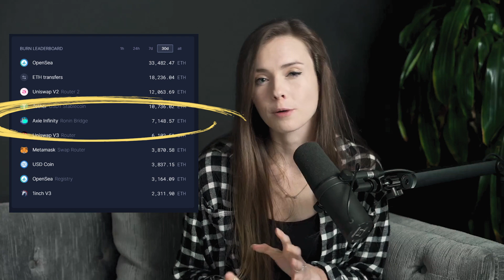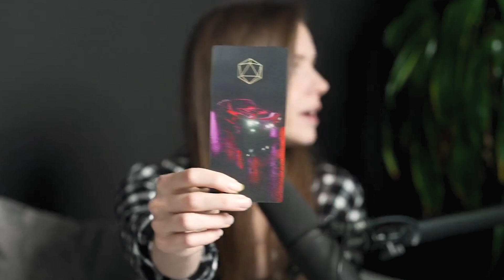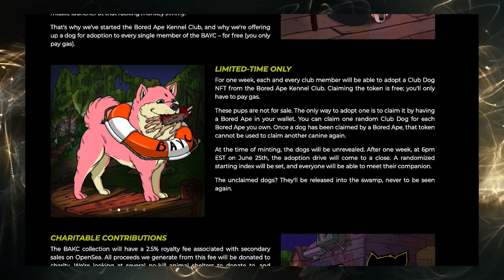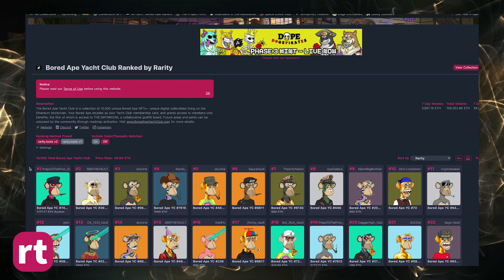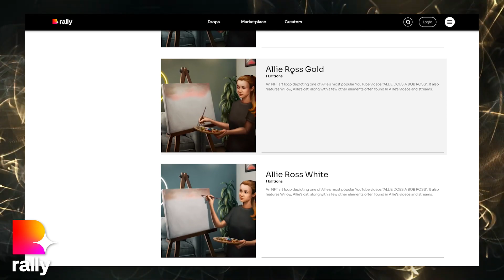NFTs Go Far Beyond Collectible Art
The future of NFTs is all about "utility" over "scarcity". How will you build your community using the power of NFTs? Tell us your wildest ideas in the comments!

Support Allie, her content creation, and this community by buying and holding Allie Coin ($ALLIE)!

Allie Coin holders gain access to exclusive Allie Coin Tournaments (across various game titles), weekly rewards, giveaways, fun social experiences, and more.

Have questions, constructive input, or simply want to keep this conversation going? Come join us in our Allie Coin Discord community!

Music: “Stellar” by Jay Urban, “August Love” by Matt Wigton, “Palm Springs” by Nu Alkemi T, “Mint Mildew” by Isaac Joel, “Beauty in the Struggle” by Ghost Beatz

00:00 Intro
00:50 What Are NFTs?
03:54 Utility Beyond Collectibles
08:54 Building Communities
12:52 Value For Creators
15:47 Outro